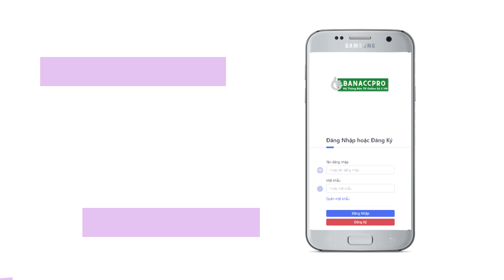Dinhphongmmo.com | BÁN VÀ CHO THUÊ GMAIL 1000Đ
✴️Dinhphongmmo.com chúng tôi chuyên bán và cho thuê tài khoản gmail giá rẻ chất lượng cao phù hợp để làm offer android, google adwords, youtube và phục vụ vào nhiều mục đích kiếm tiền online (MMO) khác nhau.
✅ Chúng tôi có rất nhiều loại gmail, bởi vì vậy khi bạn đến với dịch vụ dinhphongmmo của chúng tôi, bạn có thể lựa chọn loại gmail phù hợp với mục đích của bạn.
-✅Ngoài ra chúng tôi nhận làm gmail theo yêu cầu của các bạn.
♻️Chế độ Bảo hành khi mua gmail
➡️1 đổi 1 cho tất cả các acc gmail bị lỗi như
- Không login được
- Hỏi xác nhận số điện thoại
- Gmail bị vô hiệu hoá
❇️Không bảo hành.
- Gmail các bạn đã login thành công
- Đã sử dụng và bị khóa ( vô hiệu hóa ) vì lý do vi phạm chích sách của Gmail như: spam mail, đính kèm file, gởi link spam cho nhiều người cùng lúc, hoặc các bạn login nhiều tài khoản trên 1 địa chỉ ip...
-Cung cấp hàng chất lượng cao.
-Hỗ trợ nhiệt tình
+Hệ thống web đơn giản, nhanh và tiện lợi cho mọi khách hàng.
-Làm việc với đội ngũ chuyên nghiệp.
-Làm hài lòng những khách hàng khó tính nhất
-Mỗi acc chỉ cung cấp cho 1 khách hàng duy nhất.